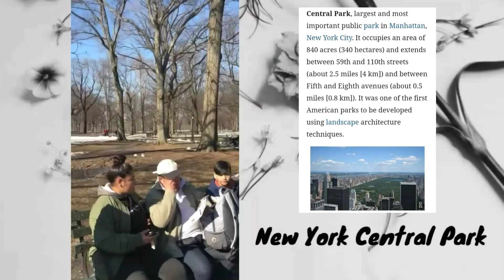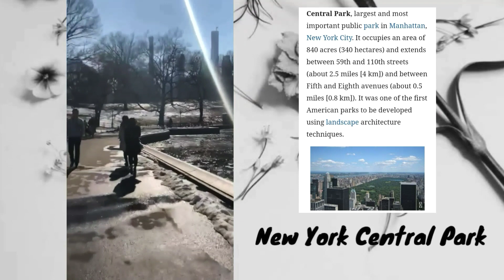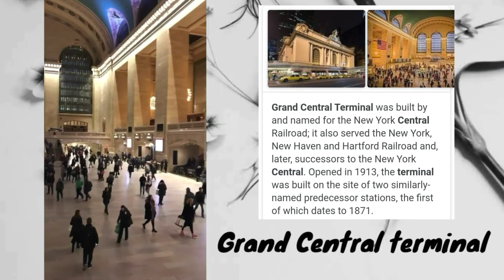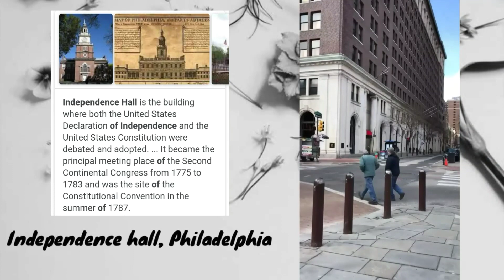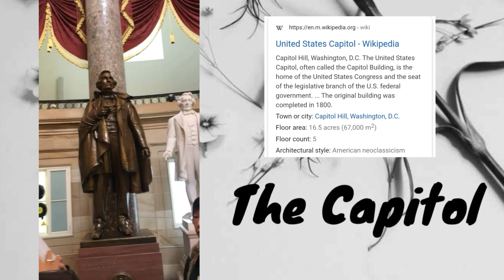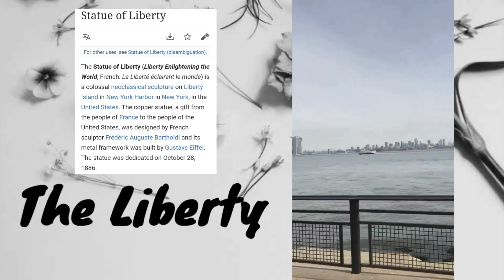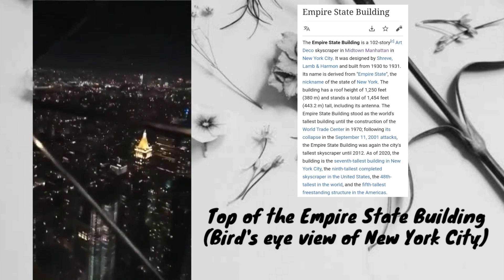A Glimpse of New York City Before the Corona Virus Outbreak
Hi beshies!!
Just wanna share with you a part of my travel diaries in New York City, New Jersey and Philadelphia before the Pandemic crisis occurred.
Just a glimpse on how New York was like when it never sleeps , as we don't know how the "New normal " gonna impact everything.